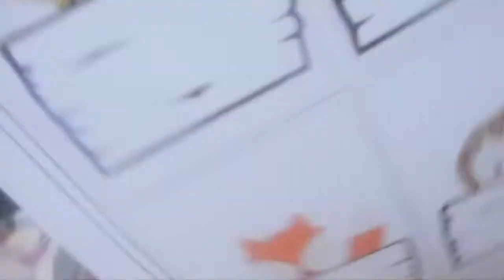My Brothers Birthday - Singing, Sparklers & Cake